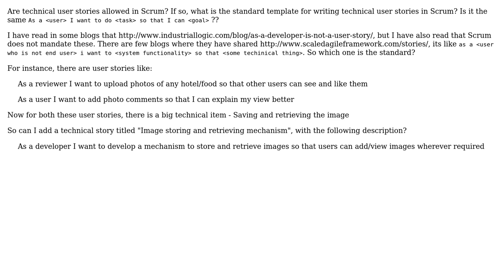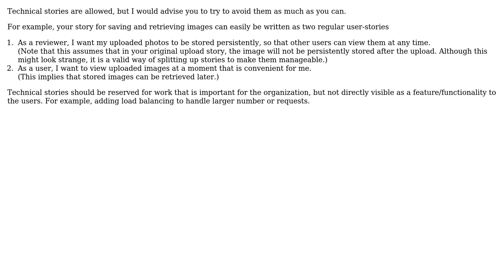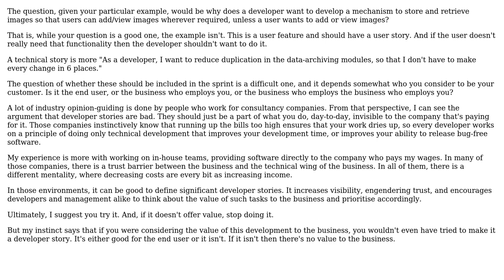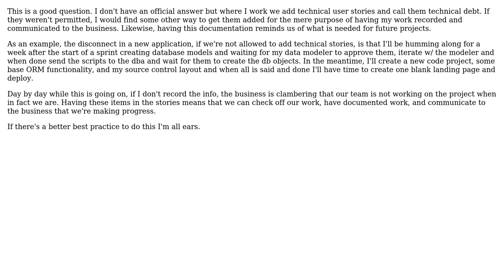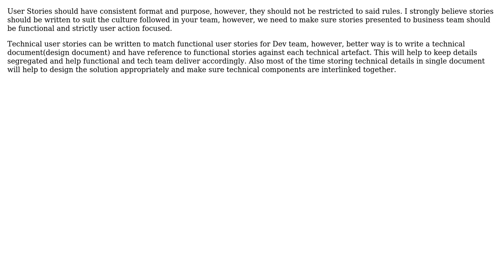Software Engineering: Are "technical user stories" allowed in Scrum? (6 Solutions!!)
Software Engineering: Are "technical user stories" allowed in Scrum?

With thanks & praise to God, and with thanks to the many people who have made this project possible! | Content (except music & images) licensed under CC BY-SA | Music | Images & others | With thanks to user Vignesh Subramanian user pdr user JimmyJames user jatin kohli user Brian user Bart van Ingen Schenau user Alan Larimer and the Stack Exchange Network Trademarks are property of their respective owners. You are responsible for your own actions.